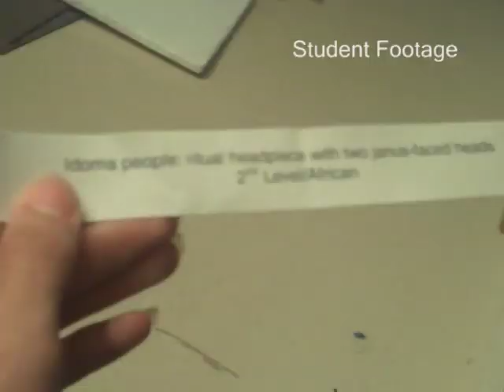Smuggling Daydreams Into Reality @ the IMA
INDIANAPOLIS, IN—The Indianapolis Museum of Art today announced an exhibition in collaboration with acclaimed filmmaker Julie Dash titled Smuggling Daydreams into Reality: Yesterday, Today and Forever. The exhibition will present short films produced by area high school students over the course of their participation in the IMAs Museum Apprentice Program. The students were mentored by Dash over a period of seven months as they created a series of films exploring the concept of dreams deferred and dreams realized.

The exhibition also will feature a documentary that chronicles the students creative process throughout the apprenticeship. Visitors to the exhibition can contribute a representation of their own past, present and future dreams to a dream network of visitor-created artwork. Additional free drop-in art making projects for all ages will be offered Saturdays from noon to 4 p.m. during the exhibition. Smuggling Daydreams into Reality will open August 8, 2009, in the Museums Star Studio and will run through January 18, 2010.